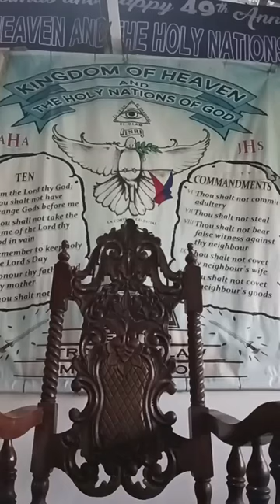MGA DAKILANG ARAL AT PAYO NG TUNAY NA SUGO NG DIOS SA ATING KAPANAHUNAN NGAYON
🔥ITO AY PARA SA INYONG LAHAT UPANG MAMULAT NA KAYONG LAHAT SA MGA MALING ITINUTURO NA MGA MALING ARAL AT DOKTRINA NG MGA PARI, PASTOR AT MINISTRO NINYO AT IBA PANG MGA MANGANGARAL NG BANAL NA KASULATAN BASAHIN PO NINYO ANG ISIAS 56

ISIAS 9:6 BASAHIN NINYO YAN AT PARA MALAMAN NINYO KUNG SINO ANG TUNAY AT DAPAT NA MAGHARI WALANG IBA KUNDI SI JESUS!

AT SA LAHAT NG MGA PAMUNUAN NG ATING GOBYERNO MAGKAROON SANA KAYO NG AWA AT MALASAKIT SA TAONG BAYAN NA NAGLUKLOK SA INYO SA KAPANGYARIHAN DAHIL TAONG BAYAN ANG NAGPAPASAHOD SA INYO ROMA CHAPTER 13:1-2

JUAN 4:22-24 IPINAKILALA NI JESUS ANG TUNAY NIYANG PANANAMPALATAYA "JUDIO" - JUDAISMO SUMASAMBA SA ESPIRITU AT KATOTOHANAN.
HINDI PO INC OR IGLESYA APOSTOLIKA KATOLIKO ROMANA,BORN AGAIN CHRISTIAN DAW ETC HINDI PO SILA.

SA MGA HINDI NANINIWALA SA SANTISIMA TRINIDAD HUWAG NARIN KAYONG MANIWALA NA MAY KALIGTASAN PA DAHIL SILA ANG MGA "TAGAPAGLIGTAS".